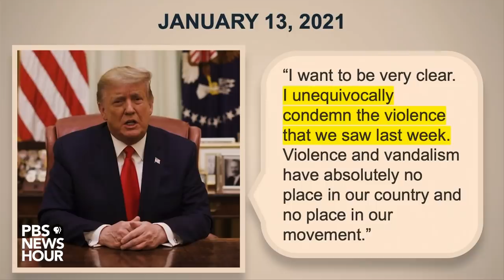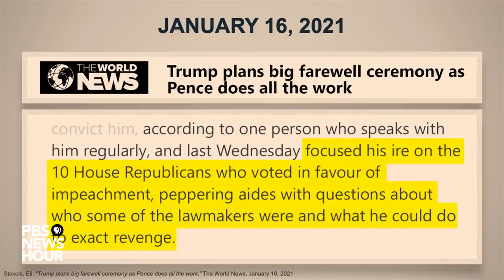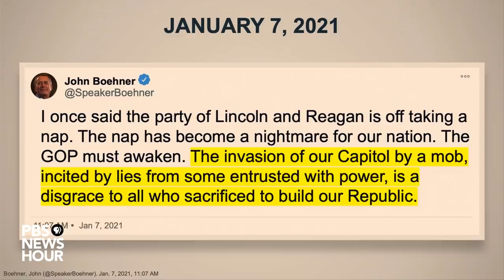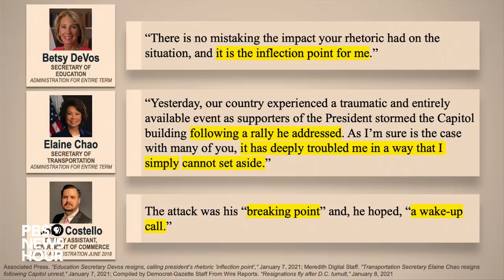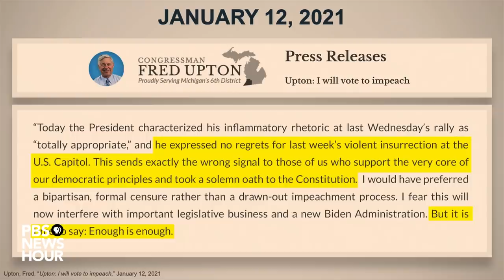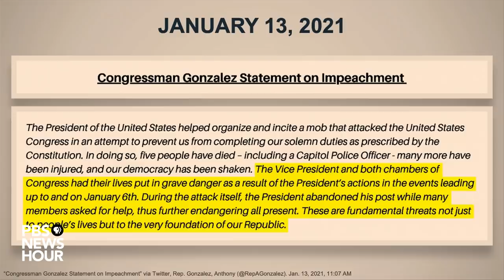WATCH: Trump showed ‘defiance,’ not remorse, following Capitol attack, Rep. Lieu says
Rep. Ted Lieu, D-Calif., spoke Feb. 11 as House impeachment managers continued to present evidence for why the Senate should convict former President Donald Trump of inciting an insurrection for his role in the Jan. 6 attack on the U.S. Capitol. Trump was impeached by the House in January, while he was still in office.

Lieu argued that following the attack Trump did not take any responsibility or show remorse for his rhetoric that included calling for his supporters to “fight like hell.”

“President Trump's lack of remorse and refusal to take accountability during the attack shows his state of mind,” Lieu said. “It shows that he intended the events of Jan. 6 to happen. And when it did, he delighted in it.” Lieu said Trump did not go far enough to acknowledge his role in the attack when he issued a video statement condemning the violence a week later.